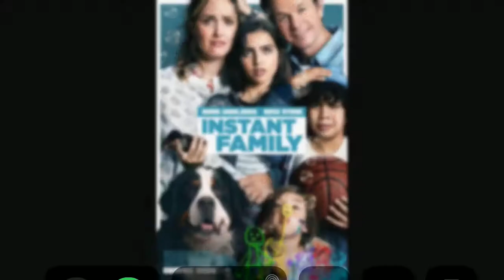What Do You Think Of This Movie? #512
It’s Hilarious!